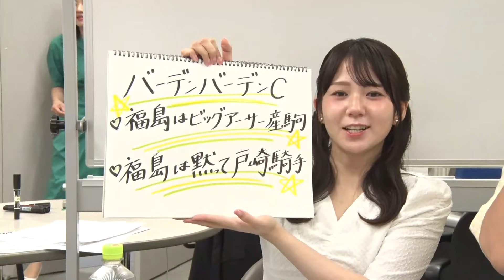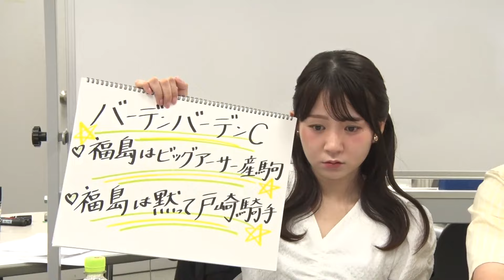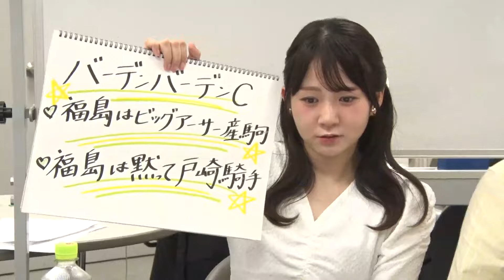【バーデンバーデンC】冨田有紀アナのチョイ足しキーワード『♡福島はビッグアーサー産駒♡福島は黙って戸崎騎手』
テレビ東京・冨田有紀アナから「バーデンバーデンカップ」のチョイ足しキーワードをお届け！

2024年6月29日（土曜） 2回福島1日 発走時刻：15時45分 芝 良
バーデンバーデンカップ
3歳以上 3勝クラス （混合）（特指） 定量 コース：1,200メートル（芝・右）

夏の福島開催！ということで馬券超絶好調のウイニング競馬出演陣も福島競馬場に参戦！！

アツい夏をさらにアツくするべく、自慢の当たる！？予想をたっぷりとお届けします！もちろん日曜重賞予想も総力取材でお届けしちゃいます！お楽しみに！

‹出演者›
【司会者】
【解説者】
大久保洋吉(元調教師)、三嶋まりえ(東京スポーツ)、キャプテン渡辺
【実況者】